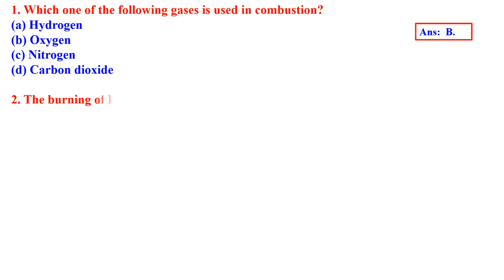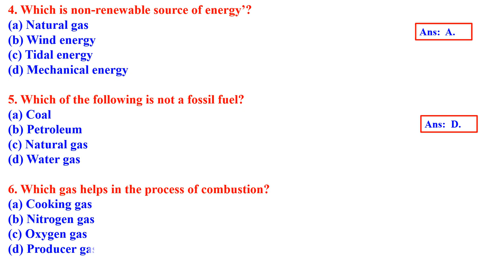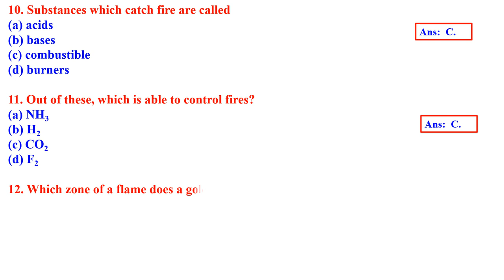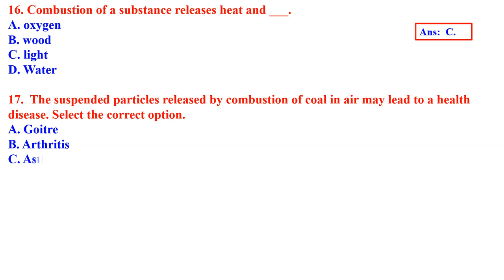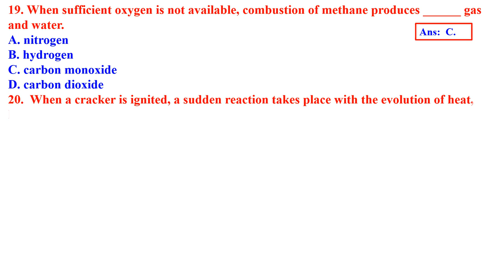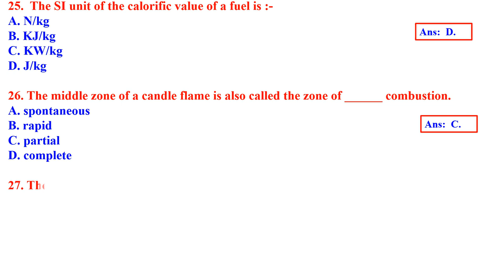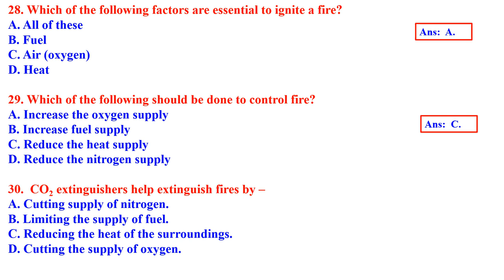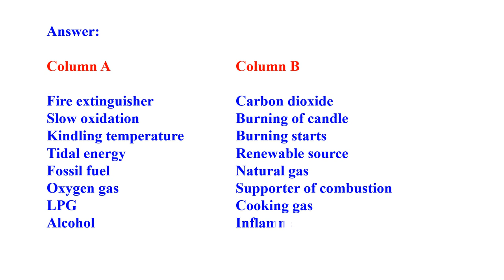CLASS 8 SCIENCE Combustion and Flame